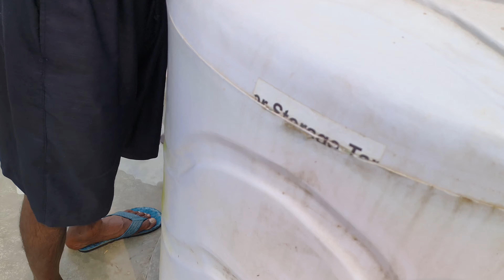🥲 Finally आज हमने अपने पानी की टंकी सेट करली 🥹 पूरे दिन धूप में हालत खराब हो गई 😌।Rita ji Daily Life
ग्रामीण भारत के एक जीवंत गाँव समुदाय के दैनिक जीवन में हमारे साथ शामिल हों। सूर्योदय से सूर्यास्त तक, गाँव के जीवन की सादगी और सुंदरता को देखें। पारंपरिक रीति-रिवाजों, स्थानीय बाजारों और लोगों के हार्दिक आतिथ्य का पता लगाएं। खेतों, मंदिरों और स्थानीय स्थलों का अन्वेषण करें। भारत के गाँवों की समृद्ध संस्कृति और विरासत का एक साथ उत्सव मनाएं!

हम आपको एक ऐसा अनुभव प्रदान करेंगे जो आपको भारतीय ग्रामीण जीवन की वास्तविकता से परिचित कराएगा। आप स्थानीय लोगों के साथ बातचीत करेंगे, उनके जीवन के बारे में जानेंगे और उनके दैनिक कार्यों में भाग लेंगे। हम आपको गाँव के प्राकृतिक सौंदर्य और शांति का भी अनुभव कराएंगे।

यह व्लॉग भारतीय ग्रामीण जीवन की सुंदरता और सादगी को प्रदर्शित करता है। हम आपको इस यात्रा पर आमंत्रित करते हैं, ताकि आप हमारे साथ भारतीय ग्रामीण जीवन का अनुभव कर सकें।